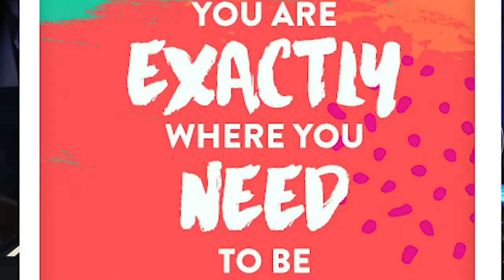The Lighthouse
We are, as it were, like a lighthouse for God. We should let our light shine all the time.

“You are the light of the world. A city set on a hill cannot be hidden. Nor do people light a lamp and put it under a basket, but on a stand, and it gives light to all in the house. In the same way, let your light shine before others, so that they may see your good works and give glory to your Father who is in heaven.